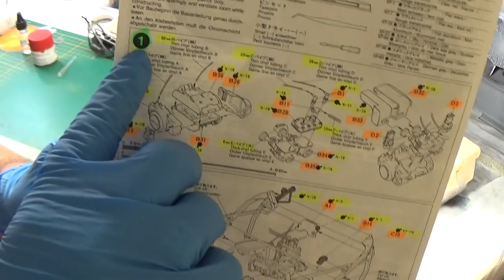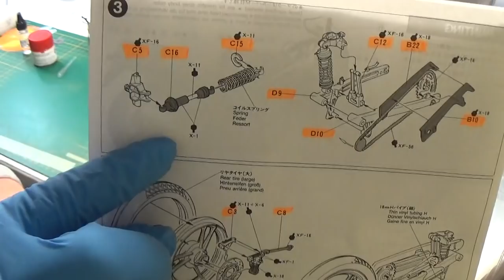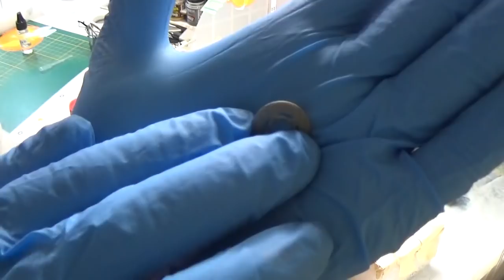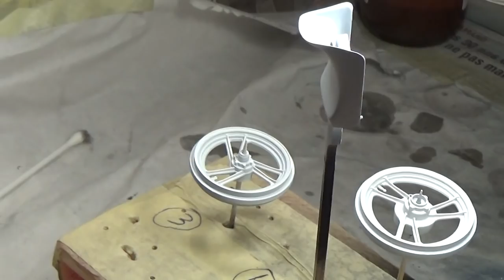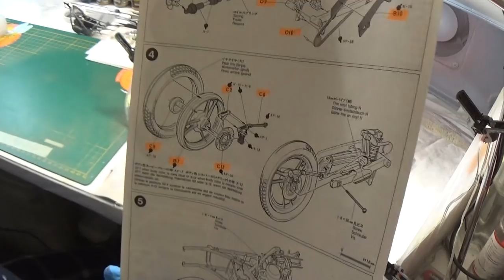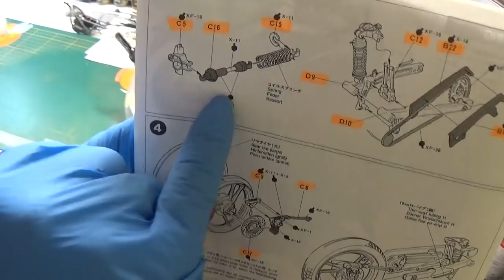Montage Suzuki RG250 Etape 7 !!!!!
Bonjour les amis cette vidéo consiste a l application de peinture des roues et de la selle a bientôt les amis !